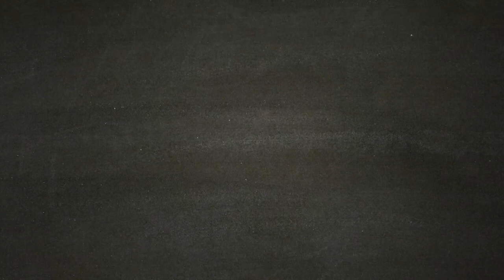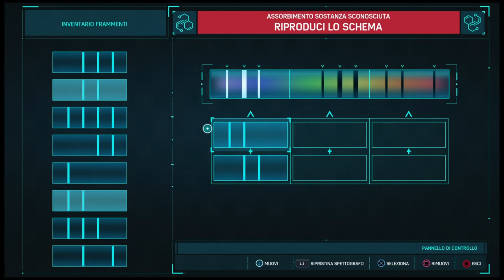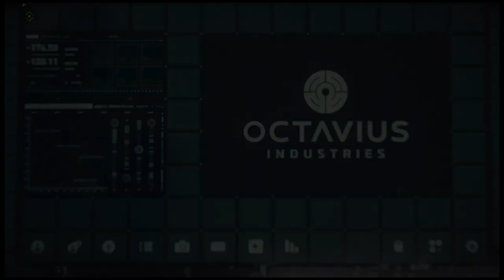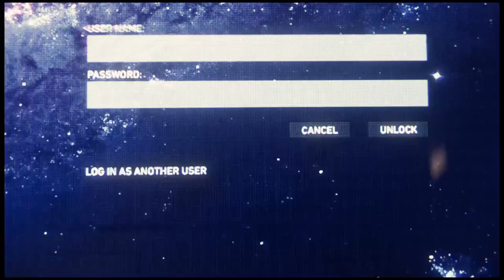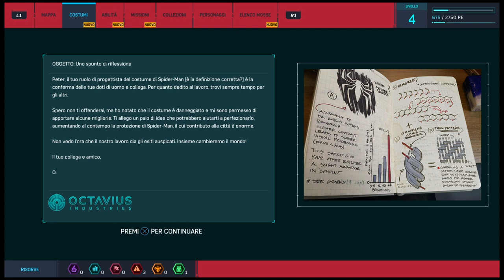SPIDER-MAN [Walkthrough Gameplay ITA HD - PARTE 2] RISOLTO costume potenziato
Seconda parte del walkthrough gameplay di Marvel's SpiderMan.

 Spiderman Sorveglia New York ormai da 8 anni. Contemporaneamente dovrà gestire i suoi impegni come Peter Parker sia nella sfera lavorativa che personale.

Nel secondo episodio:.
GUIDA - Come  ottenere il costume potenziato con il ragno bianco.

Seguiteci  sul nostro sito, presto tornei con ricchi premi.